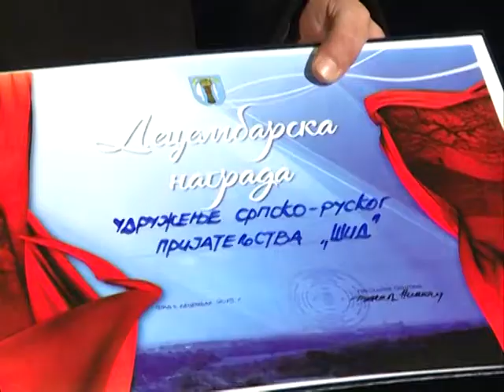Nagrade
K::CN S